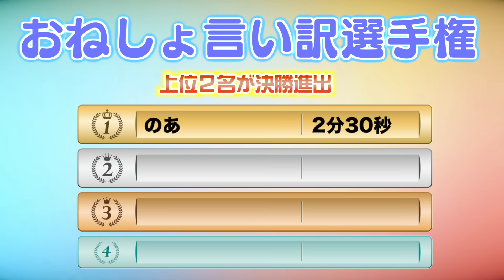大変！おねしょしちゃった！お母さんだけには絶対バレたくない。第一回おねしょ言い訳選手権【マインクラフト】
ついに！！カラフルピーチの初グッズ登場
Tシャツ、タオル、キーホルダーですかわいいグッズがいっぱい

▼気になった方はこちらのサイトから購入してね！

〇カラフルピーチ

出演者
〇じゃぱぱ

【動画内で使用してる素材提供 】
PIXTA